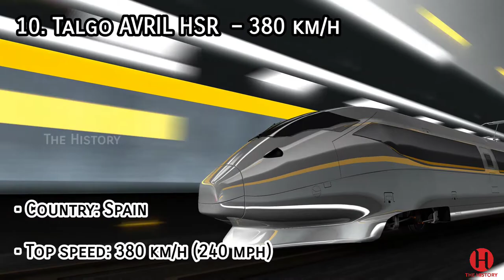Top 10 Fastest Trains In The World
Today there are many high speed trains in the world that run at the speed of flight.

All the facilities like flight are also available in the trains. That’s why most people nowadays travel by train, and traveling in bullet trains is very different.

Here we have made a list of the top 10 Fastest Trains in the World. Let’s see.

10. Talgo AVRIL HSR  – 380 km/h

• Country: Spain.

The Talgo Avril HSR is a high-speed train developed by Talgo.

09. Frecciarossa 1000 – 394 km/h.

• Country: Italy.

The Frecciarossa 1000 is co-developed as a joint venture between Italian rail manufacturer Hitachi Rail Italy and multinational conglomerate Alstom.

08. Siemens Velaro – 403.7 km/h.

• Country: Spain.

• Top speed: 403.7 km/h (250.8 mph).

The Siemens Velaro is a family of high-speed electric multiple unit trains manufactured by Siemens.

07. Fuxing – 418 km/h.

• Country: China.

The Fuxing Hao CR400AF is a high-speed train operated by China Railway High-Speed ​​(CRH) and developed by CRRC.

06. HEMU-430X – 421 km/h.

South Korea the fourth country in the world to develop a high-speed train that could exceed 420 km/h, after France, Japan and China.

05. Shanghai maglev – 431 km/h.

• Country: China.

The Shanghai Maglev Train is a magnetic levitation train (maglev) line that operates in Shanghai.

04. CRH380A Hexie – 486 km/h.

• Country: China.

• Max speed: 486.1 km/h (302.0 mph).

The CRH380A Hexie is a Chinese electric high-speed train that was developed by CSR Corporation Limited.

03. French TGV POS – 574 km/h.

• Country: France.

• Maximum speed: 574.8 km/h (357.2 mph).

TGV POS is an intercity high-speed rail service of France, operated by SNCF.

02. CRRC Qingdao Sifang 2021 Maglev – 600 km/h.

• Country: China.

China has introduced a high-speed CRRC Qingdao Sifang 2021 Maglev train that can run at a top speed of 600 km/h.

01. L0 Series Maglev – 603 km/h.

• Country: Japan.

The L0 series is a high speed Maglev train developed and tested by the Central Japan Railway Company.